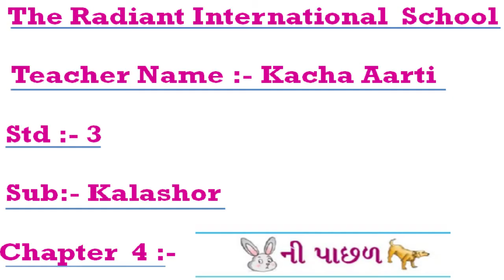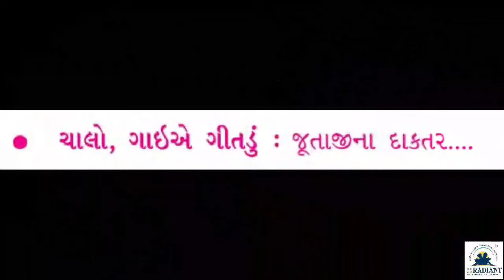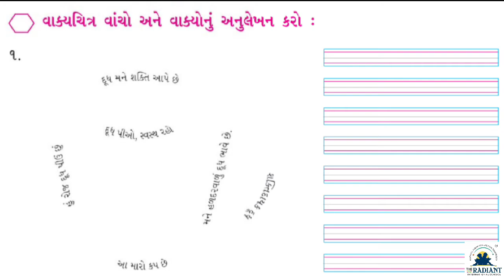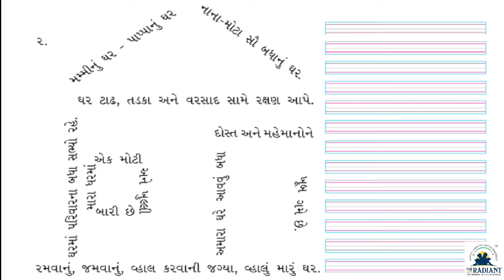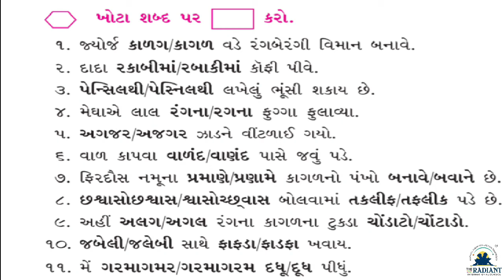GUJ MED STD 3 KALSHOR ch 4 sasalani pachhad kutro part 2